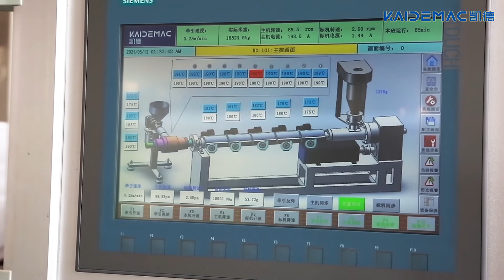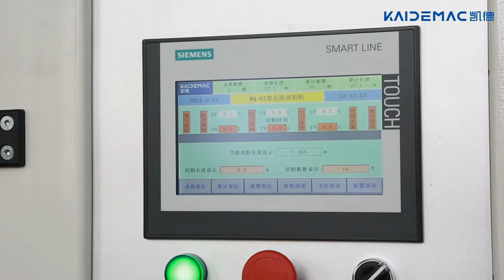250mm Big Diameter PE pipe production line / PE-RT type II Pipe Production line (MB:86-13805363035)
Big diameter PE pipe production line, to make HDPE / PERT type II pipes, with diameter range 75-250mm.
Extruder with gravimentric doser, for better pipe size control and convenient of operation.
Haul-off machine is servo motor driven with good stablility.